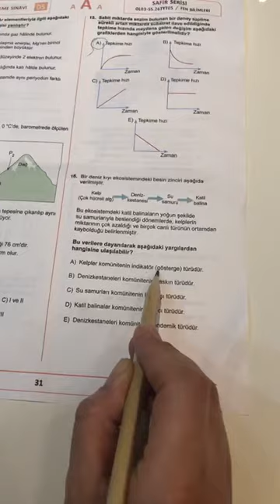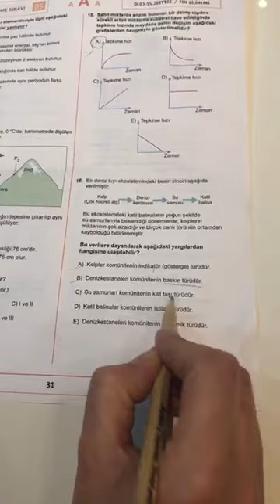SAFİR TYT PERŞEMBE BİYOLOJİ